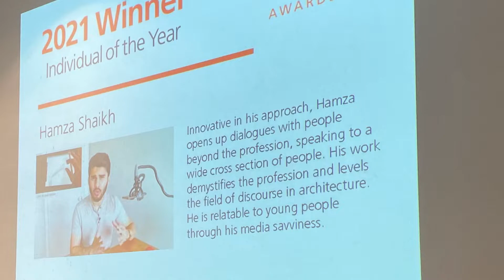I WON AN AWARD! + FULL SPEECH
On the 16th of November at the Architectural Association, London, the Thornton Education Trust held their first-ever awards ceremony celebrating people and organisations who were advancing education for young people in architecture. I couldn't believe that I won the overall category for Individual of the Year!

It was a massive surprise to me to win this and I had to give an impromptu speech!

I spoke about how all the young students and practitioners who support me and engage with the content are the reason I was awarded - I am grateful to you who benefit from my work.

Photography credit is Steve Lavers.